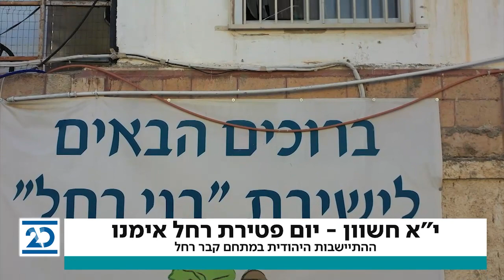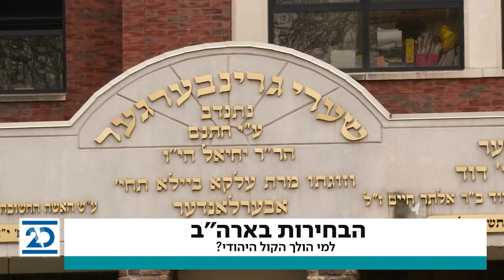מגזין העולם היהודי | 22.10.2020 | התכנית המלאה